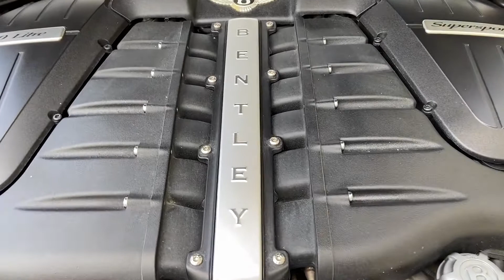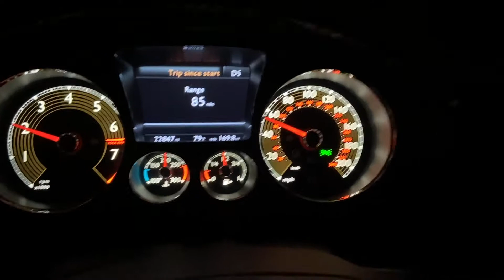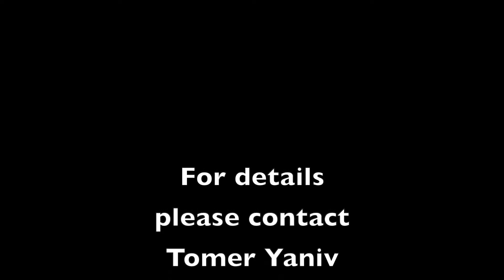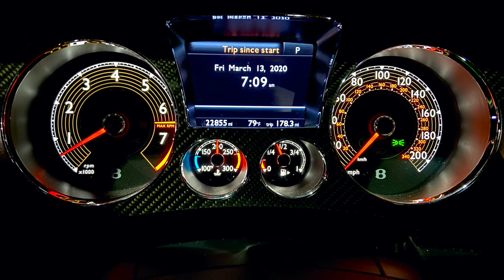2012 Bentley GTC Super Sport 6.0L W12, 621 hp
Gorgeous 2012 GTC SS
Clean CarFax
22k miles